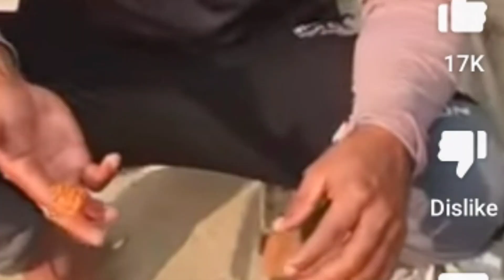Rahul dhandlan biography in hindi